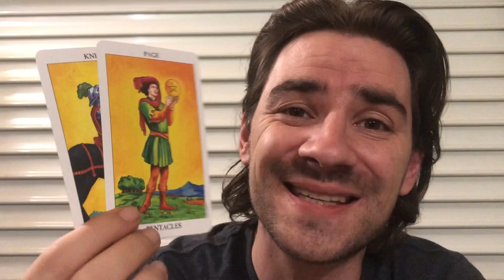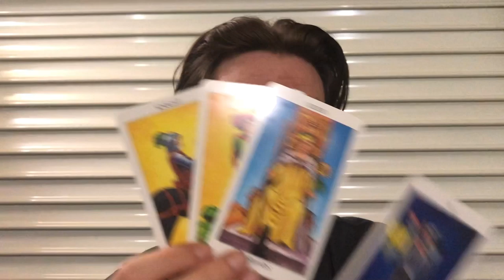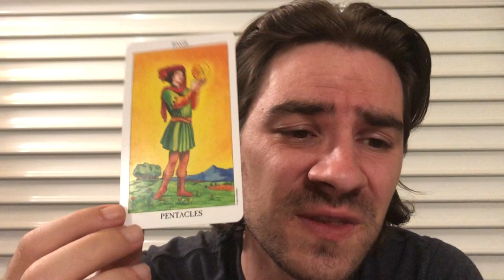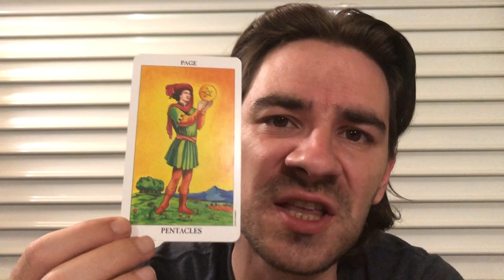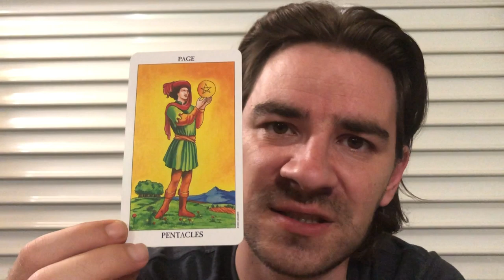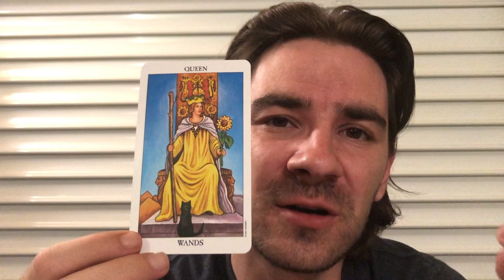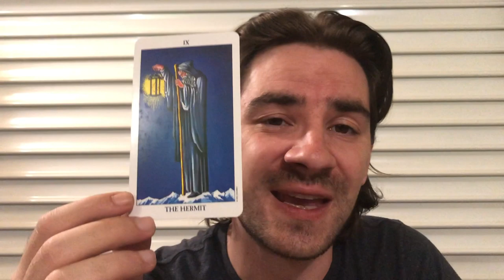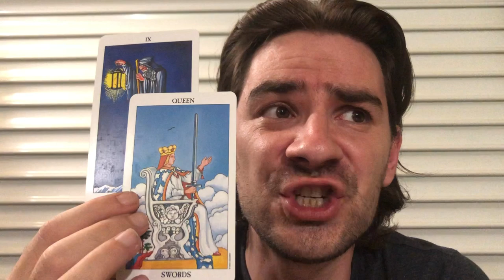CAPRICORN! 😍 2 PPL WANT U, 1 IS ROCK SOLID, 1 IS DRAINING! DECISIONS Weekly Tarot August 19-25 2019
CAPRICORN! 😍 2 PPL WANT U, 1 IS ROCK SOLID, 1 IS DRAINING! DECISIONS Weekly Tarot August 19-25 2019 for all Capricorn Sun, Capricorn moon and Capricorn rising signs! MASSIVE SAVINGS on Personal Readings